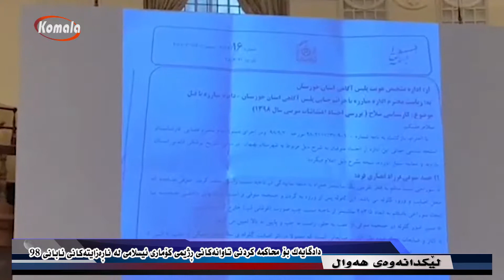لیندانه وه ی هه وال - دادگایەک بۆمحاکمەکردنی تاوانەکانی ڕژیمی کۆماری ئیسلامی لە ناڕەزایتەکانی ئاب...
دادگایەک بۆمحاکمەکردنی تاوانەکانی ڕژیمی کۆماری ئیسلامی لە ناڕەزایتەکانی ئابانی٩٨
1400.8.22